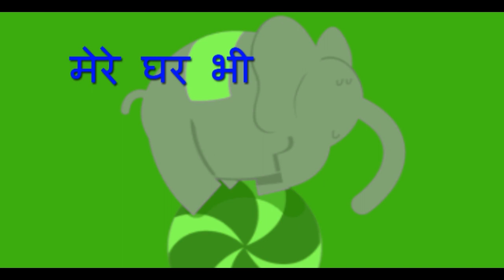Hathi raja kha chle | five little duck | kids monkey song | the wheel on the bus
.Let's learn with lyrics

Haathi raja kahan chale

Soonddh hilaakar kahan chale

Mere ghar bhi aao na

Halva puri khao na.

Aao baitho kursi par

Kursi boli chatar patar chatar patar.

Chatar patar, chatar patar

सूद्ढ़ हिलाकर कहाँ चले

मेरे घर भी आओ न

हलवा पूरी खाओ न.

आओ बैठो कुर्सी पर

कुर्सी बोलि चतर पटर चतर पत्र.

चतर पत्र, चतर पत्र